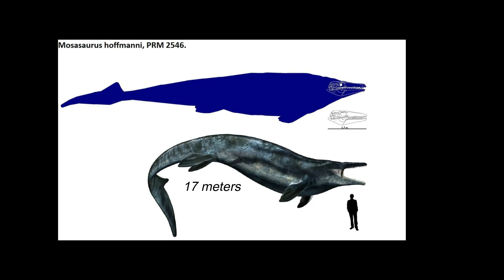Menguak Misteri Mosasaurus yang diduga Makhluk Mengerik4n yang pernah Hidup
Jadi pada video kali ini aku coba merangkum Beberapa fakta mengejutkan tentang mosasaurus

So, jangan skip videonya,tonton sampai habis ,semoga  menambah wawasan, pengetahuan dan juga hiburan dari video ini :D
FOLLOW ME ON :
Intagram: @fuldayy

PENTING!!
Semua video/foto/silhouette yang digunakan dalam penjelasan adalah sebatas visualisasi,atau ilustrasi dan bukan merupakan foto asli atau gambaran asli dari kasus yang dibahas, kecuali dijelaskan sebaliknya.